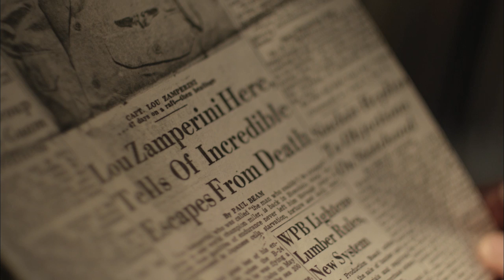Unbroken | Instant Fame | Bonus Clip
Unbroken author Laura Hillenbrand and Louis Zamperini's son talk about how Louis Zamperini would never return back to his old life once he returned from war.

Academy Award® winner Angelina Jolie directs and produces this epic drama that follows the incredible life of Olympian and war hero Louis "Louie" Zamperini (Jack O'Connell) who, along with two other crewmen, survived on a raft for 47 days after a near-fatal plane crash in WWII – only to be caught by the Japanese navy and sent to a prisoner-of-war camp. Adapted from Laura Hillenbrand's (Seabiscuit: An American Legend) enormously popular book, it’s the inspiring true story about the resilient power of the human spirit.